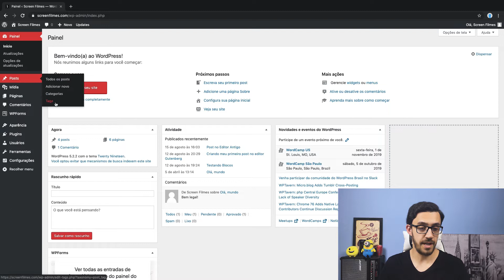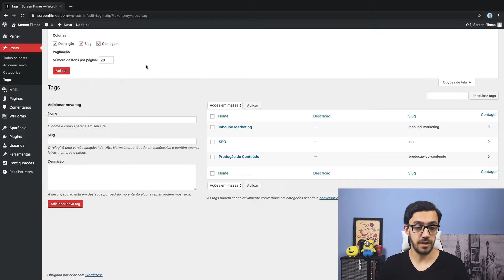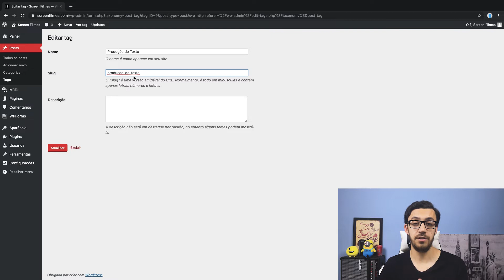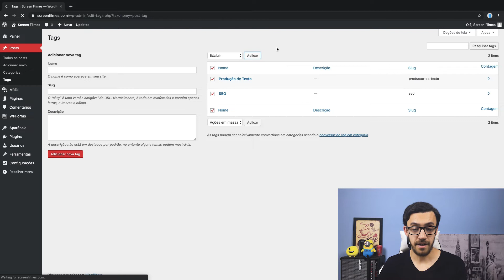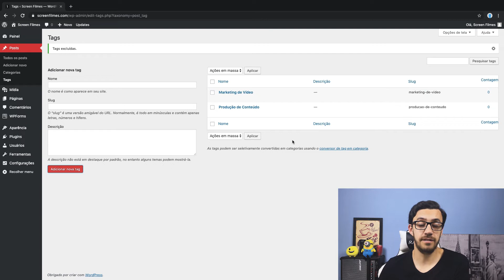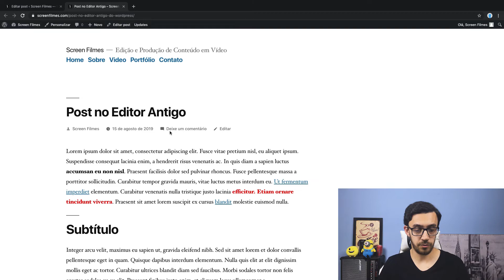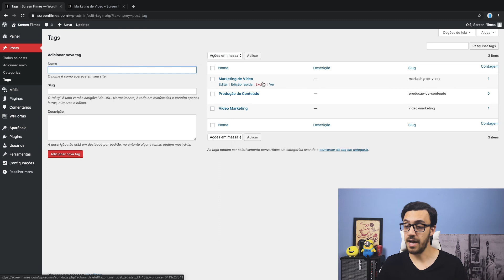Como CRIAR TAGS no WordPress (Curso de WordPress - Aula 13)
Nesta aula você vai aprender como criar tags no WordPress.

Boa aula!

💡 Venha conferir o Curso WordPress PRO do Rick.
São mais de 250 videoaulas para você aprender
como PLANEJAR, CRIAR, OTIMIZAR e PUBLICAR um
site completo e PROFISSIONAL com o WordPress e Elementor.